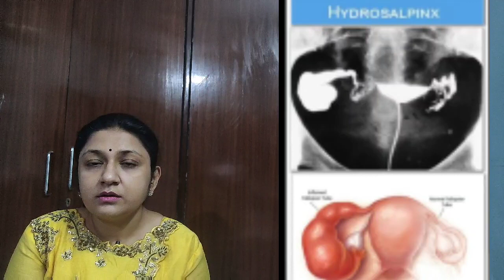Tubal block Agar tubes nale band hain to Pregnancy possible hai kya IVF test tube baby kab karwana